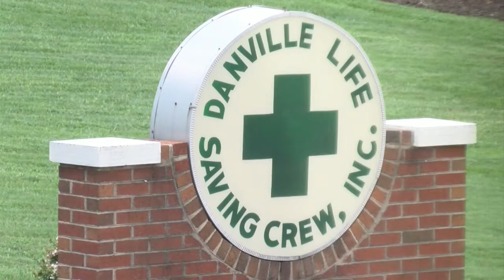Drones assist in water rescue